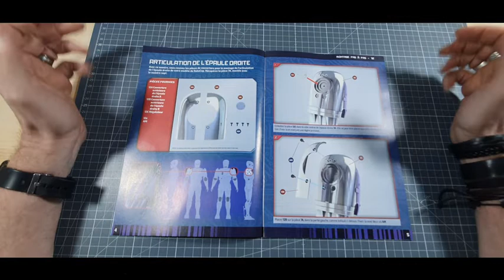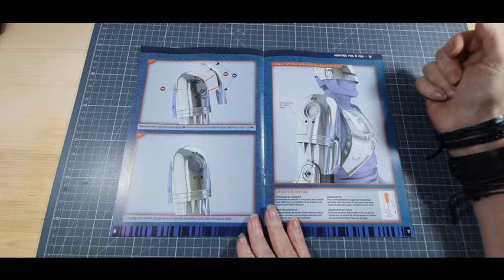ALTAYA ROBOCOP NUMERO 12